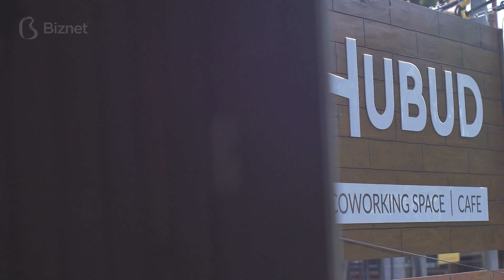PakeBiznet 17 - Steve - Hubud Bali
“Terhubung dengan koneksi Internet yang baik, memungkinkan anggota untuk melakukan banyak hal yang berbeda, tergantung apa yang sedang mereka kerjakan.”
- Steve Munroe, Co-Founder/CEO Hubud, PakeBiznet Bali

Tempat kerja bersama atau yang lebih sering disebut dengan co-working space, saat ini menjadi primadona bagi para pelaku startup di Indonesia. Selain untuk ruang bekerja, co-working space juga digunakan sebagai wadah berinteraksi, mengembangkan relasi, dan tentunya berkolaborasi. Tingginya kebutuhan atas co-working space di berbagai kota besar di Indonesia, menjadi salah satu alasan @steve.munroe memulai usaha co-working space di Ubud Bali bernama @hubudbali. Steve memilih Ubud sebagai lokasi co-working space-nya karena lingkungan Ubud yang memiliki sejarah kreativitas dan kesenian yang luar biasa.

Pertama kali Hubud beroperasi sekitar lima tahun yang lalu, ada dua hal yang paling dicari oleh setiap pengunjung atau pelaku bisnis yang melakukan aktivitas bisnisnya di sana. Salah satunya adalah koneksi Internet yang cepat dan handal karena memungkinkan mereka dalam melakukan banyak hal yang berbeda. Selain itu, mereka juga mencari lingkungan yang dapat mendukung mereka untuk bertemu dan terhubung ke banyak orang untuk dapat melakukan kolaborasi yang positif. Dua hal tersebut lah yang menjadikan Hubud menjadi co-working space favorit di Ubud, Bali. Buat kamu yang masih bingung mencari co-working space yang nyaman, langsung aja cek Instagram @hubudbali.
Cerita Steve dimulai dengan PakeBiznet. Kalau kamu?

PakeBiznet untuk Internet terbaikmu.